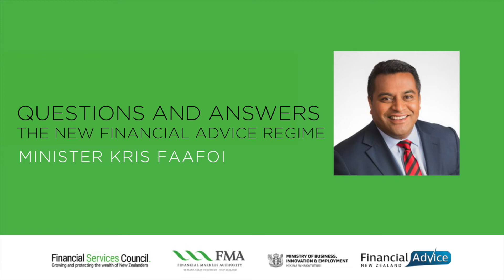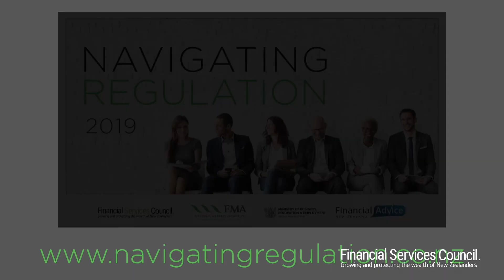2019 Navigating Regulation Advice Summits - Minister Faafoi Questions and Answers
Video footage of Minister Faafoi opening the Navigating Regulation Advice Summits held in Wellington, Auckland, Christchurch and Dunedin in March 2019. Organisers: Financial Services Council, Financial Markets Authority, MBIE, Financial Advice New Zealand. Find out more on the Navigating Regulation Advice Hub - navigatingregulation.co.nz